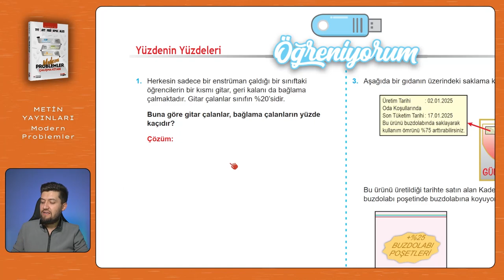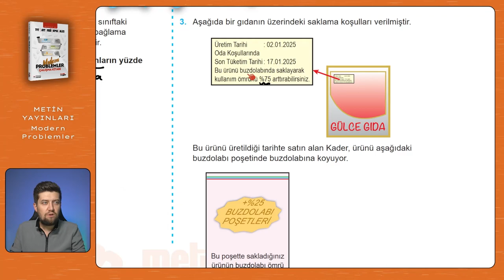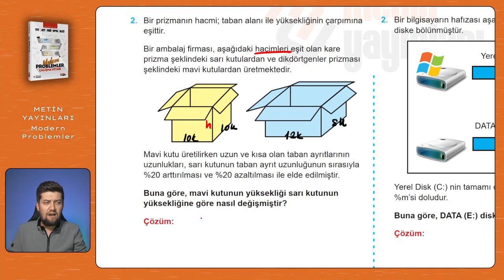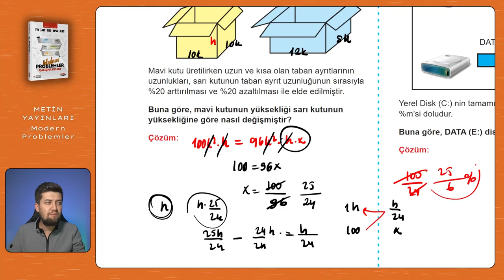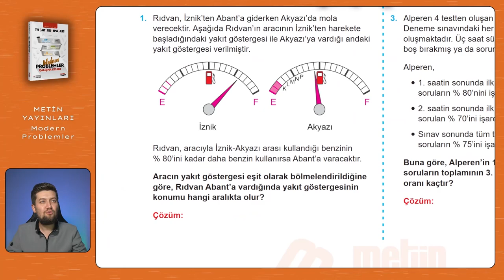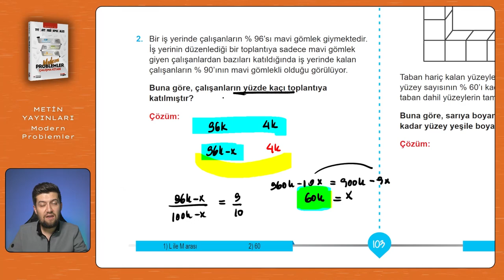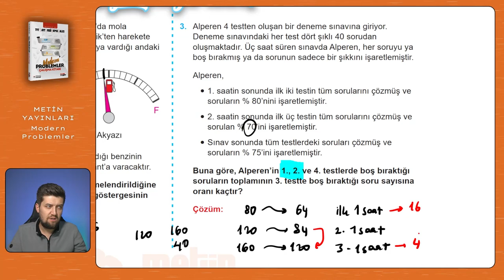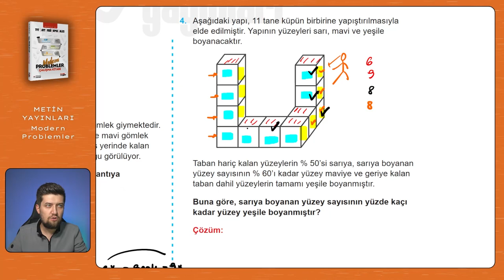Modern Problemler | Metin Yayınları | Sayfa: 101-102-103